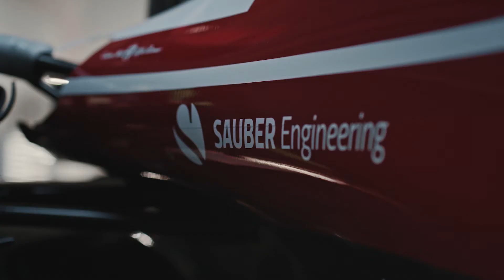Alfa Romeo launches C41, the sexiest F1 car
The C41, the latest contender created by Sauber Motorsport, which manages and operates the Alfa Romeo Racing ORLEN team in the Formula One championship, saw the light in Warsaw just minutes after noon. Featuring a novel colour scheme, designed by Alfa Romeo’s Centro Stile and featuring the now traditional red and white colours of the team, the car, designed under the coordination of Technical Director, Jan Monchaux, represents an evolution of the C39 that competed in the 2020 season. Owing to the restrictions imposed by the regulations, the car carries over many of the components of its predecessor, while still striking with its renewed appearance, in particular in regard to the nosecone, an area on which the team chose to focus its development tokens.